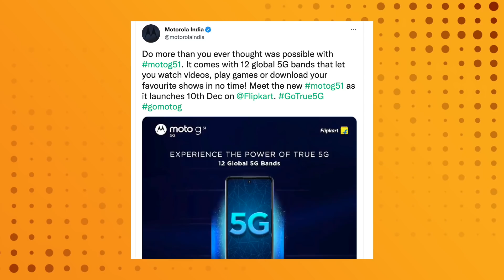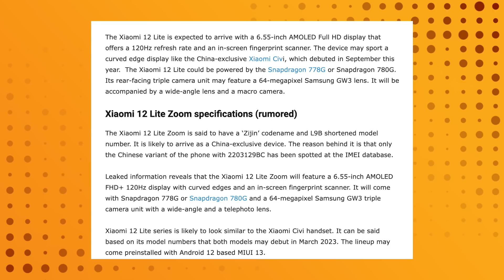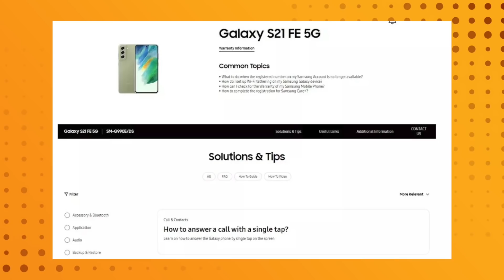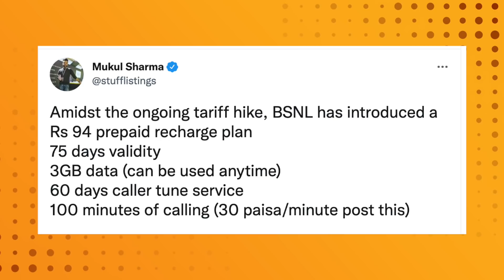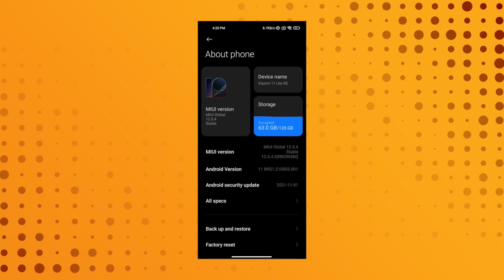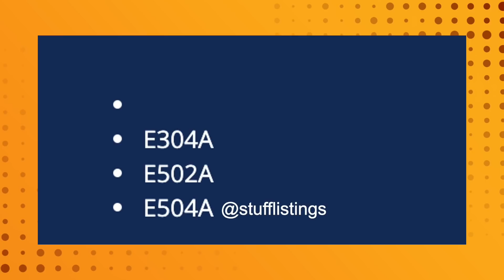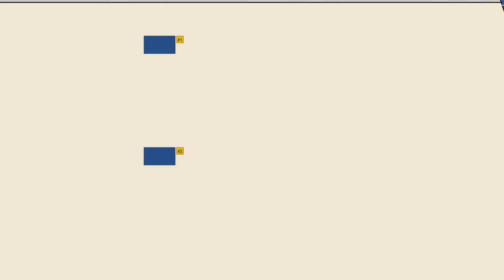OnePlus 10 series, iQOO 9 series, Redmi Note 11, Moto G51 5G, Moto Edge X30, Realme 9i specs, S21 FE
Hey guys, this is Mukul Sharma AKA stufflistings. For the 890th episode of Tech Stuff, I have informed you of the following -

Moto Edge X30 will feature a 60MP selfie snapper and 50MP + 50MP rear camera setup
Realme 9i chipset, display, camera details emerge before rumored January 2022 launch
Apple Watch SE 2 expected to launch next year along with a new rugged model
iQOO 9 series likely to launch in January 2022
Samsung Galaxy S21 FE design revealed through official support page and cover listings
BSNL Rs 94 plan offers 75 days validity: should Jio be worried?
Moto G51 India Launch Officially Set for December 10
Xiaomi 12 Lite, 12 Lite Zoom key specifications leaked
OnePlus officially confirms Snapdragon 8 Gen 1 chipset for the upcoming OnePlus 10 series
Updates
Xiaomi 11 Lite NE 5G, Redmi 9 Prime and POCO M2 MIUI 12.5 Enhanced Stable Update Rolling Out
Gaming News
Dying Light 2 Gameplay Video is Out, Gives us a Look at New Parkour Skills, and Zombie Kill Mechanics
Netflix Games has Added Three New Mobile Games to its Roster
Rainbow Six Extraction Gameplay Details Maps, Missions, and Difficulty Settings Revealed by Ubisoft
Certifications/trademarks
Redmi Note 11 global variant receives the IMDA certification
Moto Edge X30 Listed on Geekbench with Android 12, 12GB RAM, Official Tease Confirms Key Specifications
Realme Buds Air 3 launching soon in India
OnePlus Buds Z2 receive the Bluetooth SIG certification and the Indian BIS certification

Video highlights as timestamps:
00:00 Intro
00:04 Moto Edge X30
00:30 Moto G51 5G
00:49 Realme 9i specifications
01:15 Xiaomi 12 Lite, Xiaomi 12 Lite Zoom
01:50 Apple Watch SE 2
02:07 iQOO 9 series launch
02:33 Galaxy S21 FE official first look
03:01 BSNL Rs 94 prepaid recharge plan
03:35 OnePlus 10 series
03:54 Updates
04:11 Gaming news
05:14 Certifications - Realme Buds Air 3, OnePlus Buds Z2, Redmi Note 11, and more...